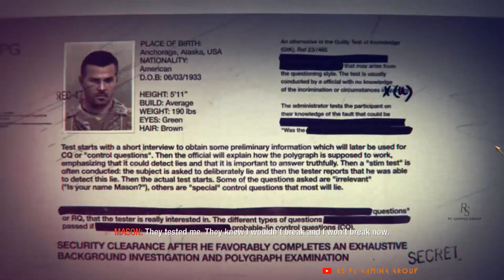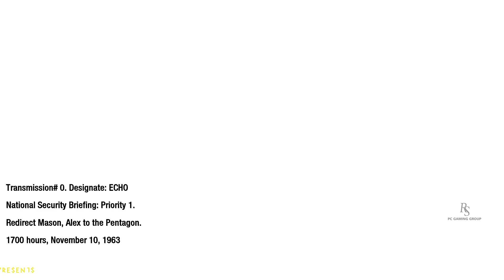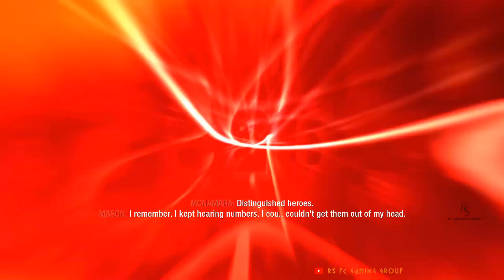Call of Duty: Black Ops Walkthrough Gameplay Part 3- U.S.D.D (PC)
Call of Duty: Black Ops Walkthrough Gameplay Part 3- U.S.D.D (PC) RSPCGAMINGGROUP Gameplay by RSPC GAMING GROUP.

Call of Duty: Black Ops Walkthrough Gameplay  includes Review, Gameplay of all  Chapters & The Ending.

Initial release date: 9 November 2010
Developer: Treyarch, Raven Software, n-Space
Producer(s): Pat Dwyer
Engine: IW 3.0
Composers: Sean Murray
Series: Call of Duty
Genre: First-person shooter
Mode: Single-player, multiplayer
Platforms: Xbox 360, PlayStation 3, Microsoft Windows, Macintosh operating systems

Gameplay:
Black Ops is a first-person shooter, retaining the same gameplay mechanics as previous Call of Duty titles. The player assumes the role of a foot soldier who can wield various firearms (only two of which can be carried at once), throw grenades and other explosives, and use other equipment as weapons. A player close enough to an enemy can kill with one knife blow. A character can take three stances: standing, crouching or prone. Each affects rate of movement, accuracy, and stealth. The player can drop to the prone stance from the standing stance while running (colloquially known as "dolphin diving"), and can momentarily sprint before having to stop. The screen glows red to indicate damage to a player's health, which regenerates over time. When the character is within the blast radius of a live grenade, an on-screen marker indicates where it is in relation to the player, helping the player to move away or to throw it back. Among the weapons new to the series in Black Ops are crossbows with bolts and explosive ammunition, Dragon's Breath rounds and ballistic knives.

A screenshot of Alex Mason firing a SPAS-12 Dragon's Breath round.
The player assumes the role of various characters during the single-player campaign, changing perspectives throughout the story. The playable characters are special forces operatives conducting black operations behind enemy lines. In this way, the player's characters have their own traits such as voices and shadows. Each mission features a series of objectives that are displayed on the heads-up display, which marks the direction and distance towards and from such objectives as it has been in the earlier versions. The player is accompanied by friendly troops throughout the game. Although primarily a first-person shooter, certain levels feature sequences where the player pilots a Hind helicopter and guides friendly troops from a SR-71 Blackbird reconnaissance aircraft. The campaign features several scripted cinematic moments. One of them is a bullet time effect during the "Victor Charlie" level, activated when the player fires toward the last enemy of a Viet Cong squad.

As a first in the Call of Duty main series, player characters can now speak during gameplay, whereas in previous installments, primarily those made by Infinity Ward, characters would be silent during gameplay, even if they could speak during cutscenes.

SYSTEM REQUIREMENTS
OS: Windows XP / 7/ 8 /10 (32 / 64 bits)
Processor: Pentium Dual Core E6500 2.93GHz / Phenom II X2 560 Black Edition
Memory: 3 GB
Graphics: GeForce GTS 240 / Radeon HD 4850
DirectX®: 9.0
Hard Drive: 12 GB
Sound: Yes

OS:  Windows® 7 64 Bit
Processor: Core i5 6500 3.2 Ghz
Memory:  16 GB (Windows® 7 64 Bit)
Graphics: Nvidia GeForce GTX 960 4GB DDR5
DirectX®: 11.2
Hard Drive: 1 TB
Display: 24' Samsung Curved Monitor